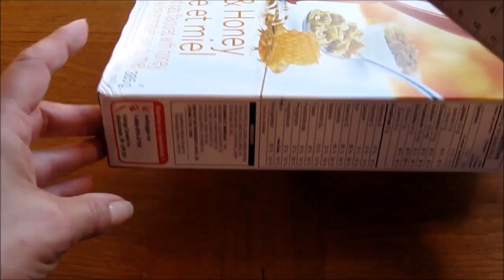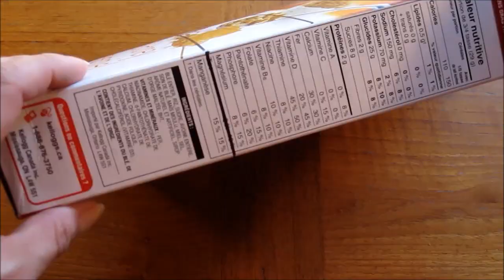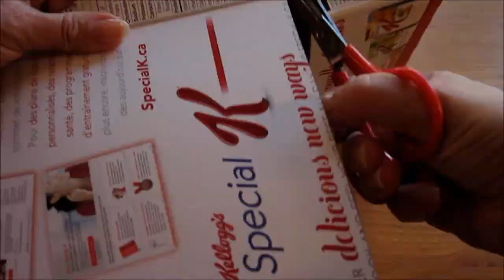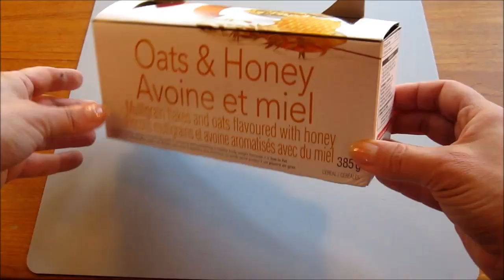DIY Pencil Case | Back to School Craft | Recycled Crafts Ideas For Kids | Recycle Cereal Box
DIY School Supplies. How to recycle a cereal box to create a cute pencil case to sort out all your school supplies or craft material.

click Settings icon for English or French subtitles
cliquer sur l'icône Paramètres pour sous-titres Français

Music "Jack in the Box" by Silent Partner